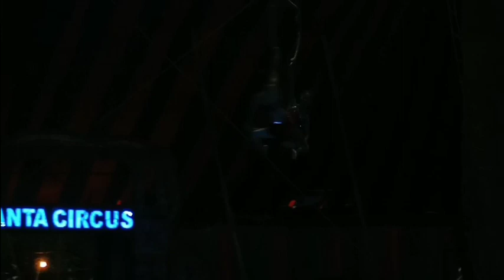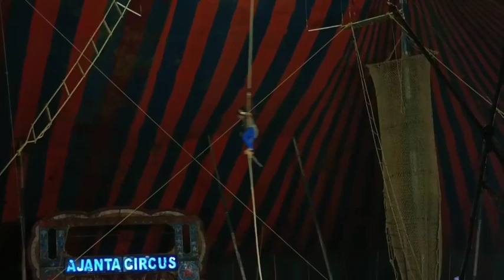Ajanta Circus Dhurwa Ranchi Jharkhand || Circus 2022 🐘🐏🔥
Ajanta Circus Durga Ranchi Jharkhand || Circus 2022 🐘🐏🔥

ajanta circus ranchi 2022

ajanta circus dhurwa ranchi

ajanta circus ranchi timing

ajanta circus ranchi show

ajanta circus ranchi Jharkhand

ajanta circus help number

ajanta circus last week

ajanta circus ranchi last date

ajanta circus ranchi location

ajanta circus dhurwa ranchi 2022-23

ajanta circus ranchi

ajanta circus

circus

indian circus

ranchi circus